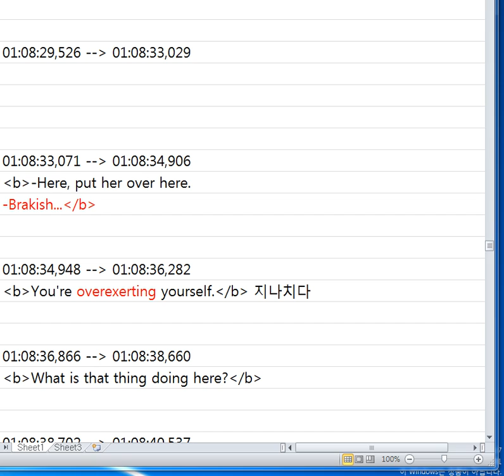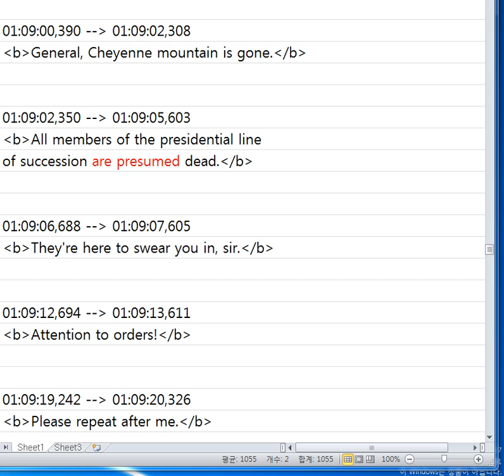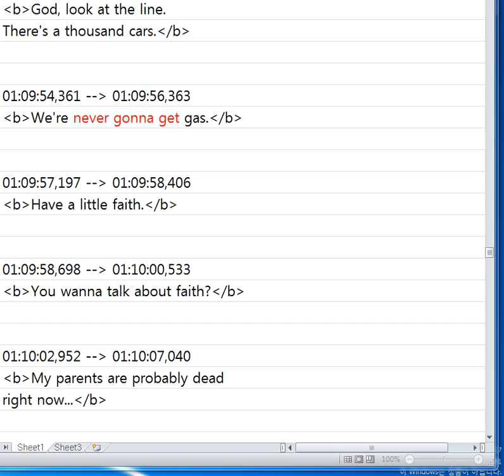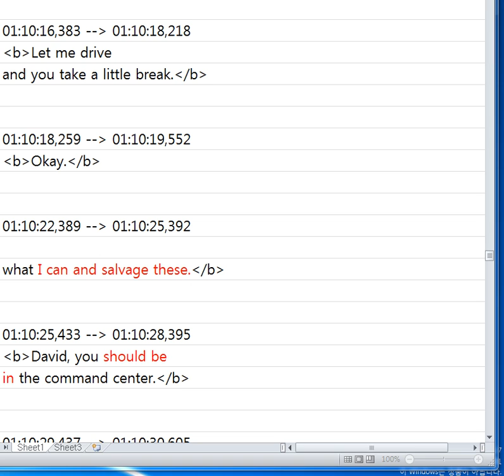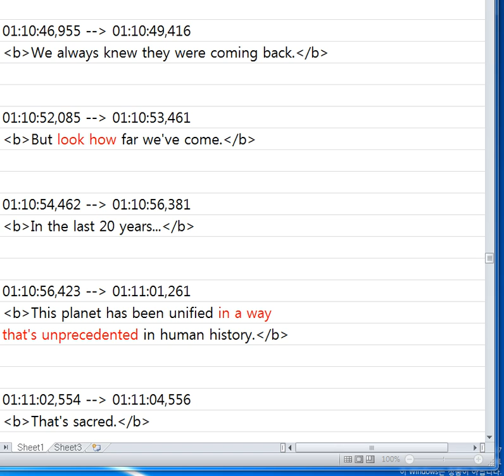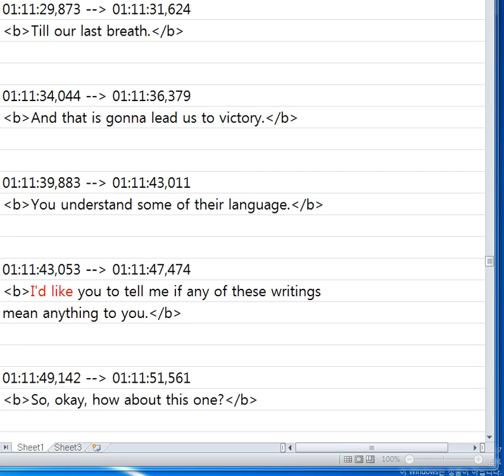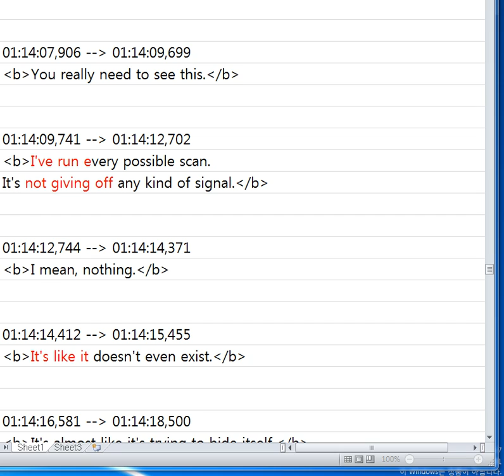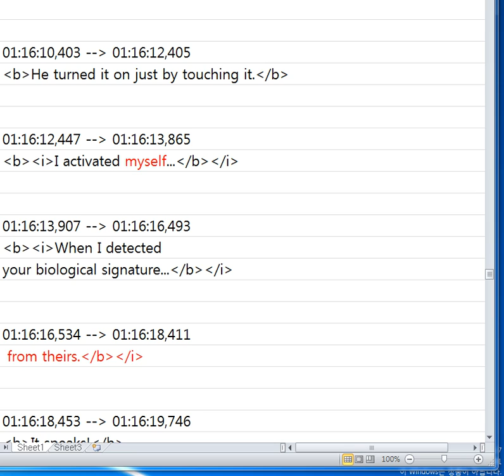영어소리 수집.... 8월 8일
몇군데 이상한데 있는데... 그냥 무시하시고... 마치 새소리 듣듯 소리자체에 익숙하도록 하시면 좋겠습니다